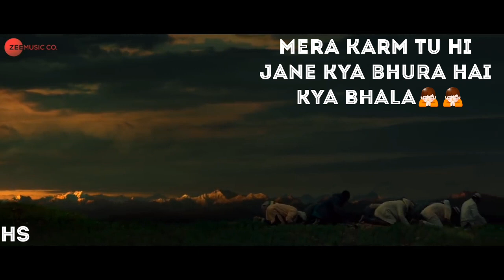Shiv shankar mahakal status new song namo namo mahakal status lyrical status WhatsApp status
Trimurti mahakal status WhatsApp status lyrical status mahakal bholeshankar status